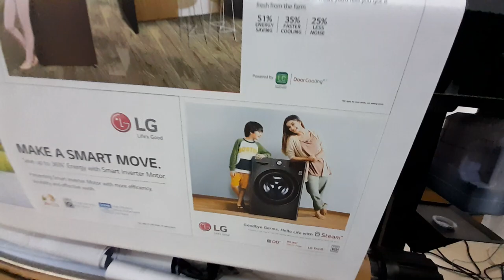UV Printing Angamaly, Kochi, Ernakulam, Thrissur @ New Vibgyor Digital Press Flex Printing Angamaly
UV Printing for the first time in Angamaly @ New Vibgyor Digital Press.

UV Printing Angamaly, Kochi, Ernakulam, Thrissur. Flex printing.
- Backlit printing - translite backlit prints, cloth backlit, backlight printing
- Canvas printing
- Frontlit printing
- Vinyl printing
- Clear vinyl printing - Stickers on front glass
- Cloth printing
- Plastic canvas printing, etc.
- Banner printing

Applications:
-  Led light boards
- Indoor advertising
- Outdoor advertising - flex boards, signboards, backlit signs, hoardings
- Rollup stands
- Banners - especially cloth banners

We are a printing press in business for over 10 years.

Laser Printing Products:
- Graphic Designing
- Visiting cards
- Sticker printing and sticker cutting
- ID card
- Banner
- Wedding card/Thanks card
- Brochure
- Calendar
- Notice
- Leaflet
- Binding
- Mug printing
- Lamination
- Album
- A3 printing
- Photostat/photocopy
@ Vibygor Angamaly Laser Printing

UV Printing Angamaly, Kochi, Ernakulam, Thrissur @ New Vibgyor Digital Press Angamaly

UV Printing Angamaly, Kochi, Ernakulam.

Service area
* Aluva, Kerala, India
* Kochi, Kerala, India
* Kalady, Kerala, India
* Paravur, Kerala, India
* Vengoor, Kerala, India
* Angamaly, Kerala, India
* Thrissur, Kerala, India
* Chalakudy, Kerala, India
* Mala, Kerala, India
* Ernakulam, Kerala, India
* Karukutty, Kerala, India
* Thuravoor, Kerala, India
* Malayattoor, Kerala, India
* Perumbavoor, Kerala, India
* Nedumbassery, Kerala, India
* North Paravur, Kerala, India
* Annamanada, Kerala 680741, India
* Mallussery, Kerala 683579, India
* Kalamassery, Kochi, Kerala, India
* Cheruvalloor, Kerala 680308, India
* Angamaly South, Angamaly, Kerala, India